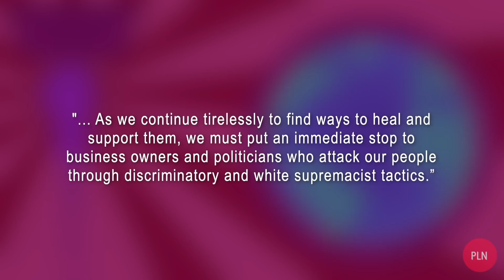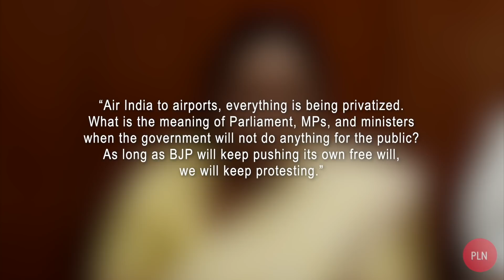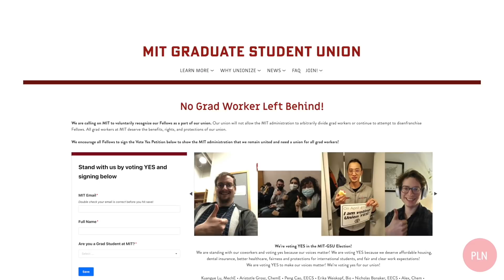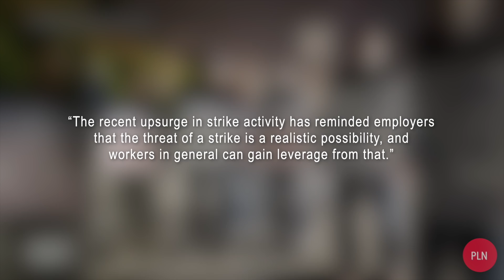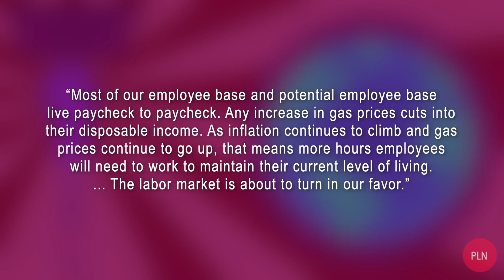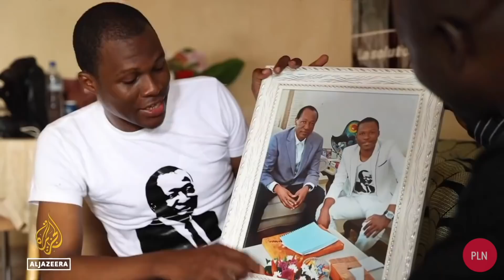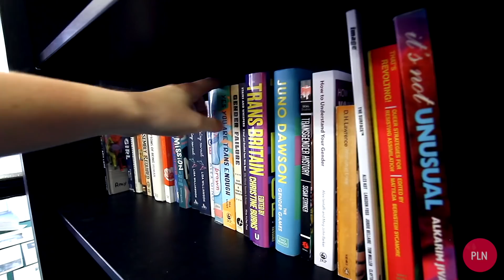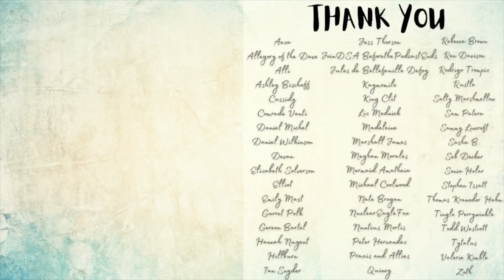First Amazon Labour Union in the U.S.! Positive Leftist News, April 2022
Introduction 0:00
Decolonization & Indigenous Rights 0:47
Workers’ Rights 2:43
Anti-Imperialism 18:17
Abolish the Police 19:27
LGBTQ+ Rights 20:25
Environment & Animal Liberation 21:35
Send Your Stories 23:53
Thanks & Credits 24:01

Ellen From now On raises 14,000 pounds for Belfast Trans Resource Centre

Mexico to ban glyphosate and replace GM corn with indigenous varieties